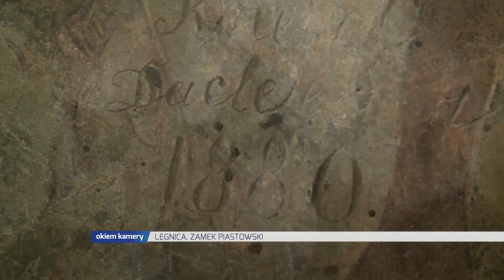LEGNICA. ZAMEK PIASTOWSKI